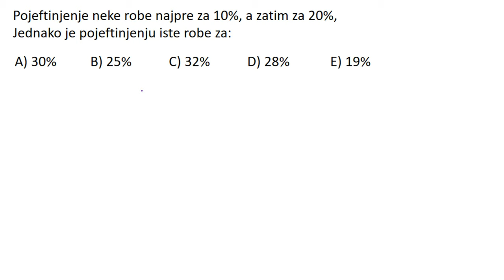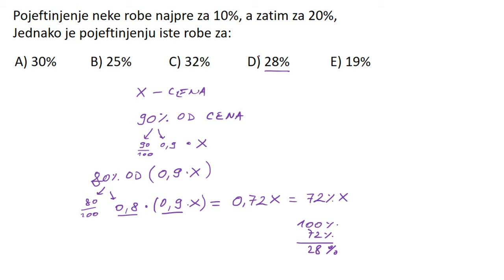Procenti zadatak. Uzastopno pojeftinjenje cene neke robe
U ovoj lekciji rešavamo zadatak iz oblasti procenti. Potrebno je da nađemo za koliko menja cenu uzastopno pojeftinjenje cene neke robe.